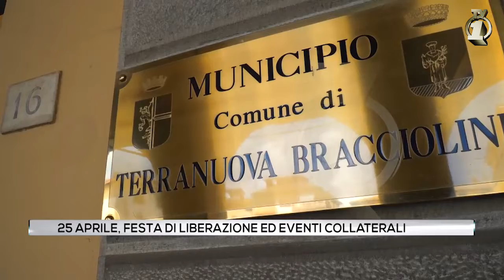25 Aprile, festa della Liberazione ed eventi collaterali